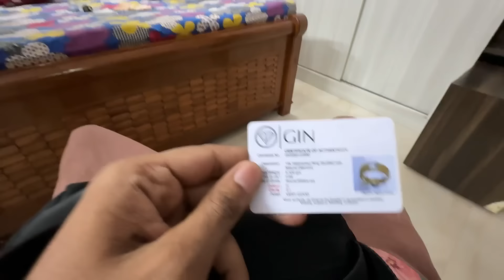Major Accident 😭 Tagda gir gya or Mummy ke pass Rings bhi pahuch gayi 😱 Surat ke liye Nikle